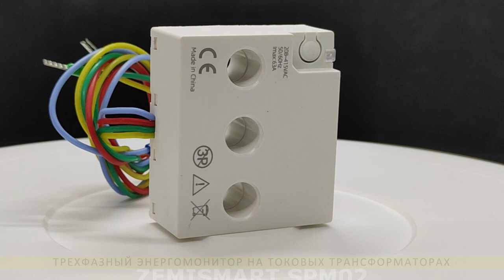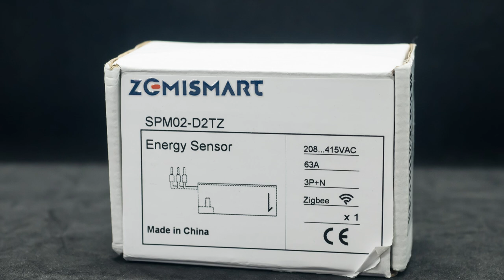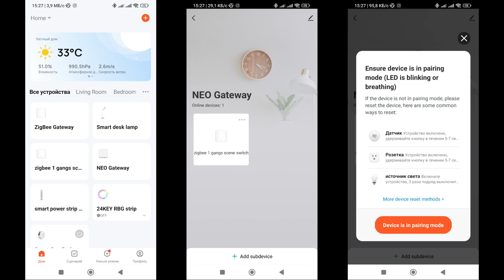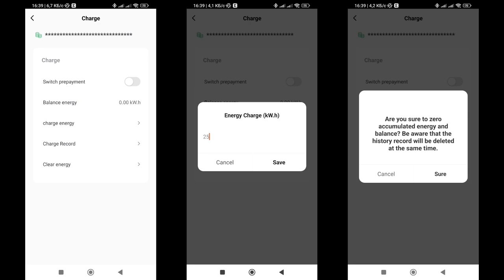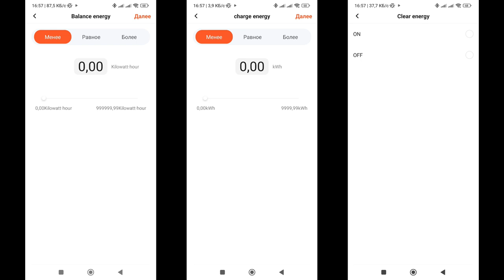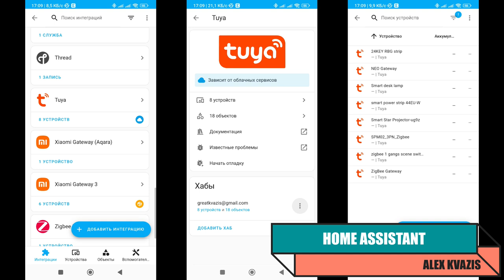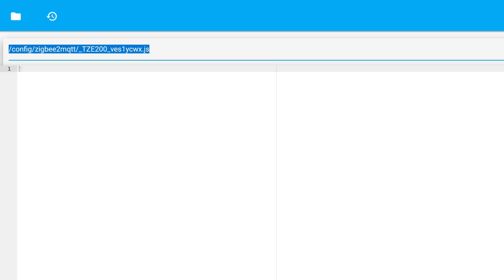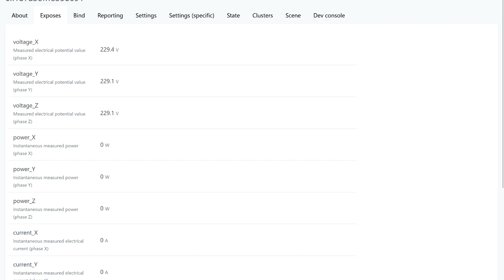Zemismart SPM02 - трехфазный двунаправленный zigbee энергомонитор на токовых трансформаторах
В этом видео рассмотрим трехфазную версию zigbee энергомонитора на токовых трансформаторах. Про модель для одной фазы - SPM01 я рассказал ранее, ссылка в описании. Особенностью работы таких устройств является то, что съем показаний параметров потребления, осуществляется бесконтактно, без включения в цепь нагрузки. Ток в 63А - позволяет использовать такое устройство на основном вводе, в том числе дублировать данные электросчетчика.

00:00 - Вступление
01:19 - Параметры и поставка
02:06 - Конструкция
03:53 - Tuya Smart
05:16 - Настройки
06:29 - Автоматизации
07:22 - Google Home, Apple Homekit
08:02 - Home Assistant
08:35 - ZHA
09:23 - Zigbee2mqtt
12:59 - Вывод